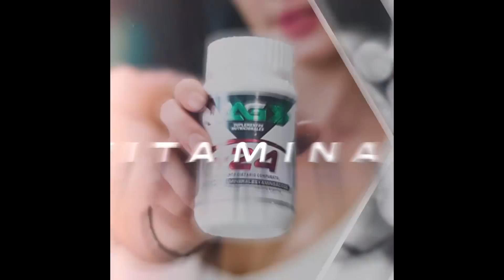DEL GIMNASIO AL HOSPITAL/FITNESSMASS/Prog#161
Una preparacion se debe planificar con muchos meses de antelacion. Debemos tener en cuenta cada detalle de la misma ,desde la dieta,la suplementacion y el entrenamiento hasta los tiempos de la misma. Nada se debe dejar al azar.Y aunque a veces parece que tenemos todo controlado puede surgir un imprevisto.En este caso, ese imprevisto, producido en parte por mala suerte y en gran parte por negligencia me arruino un año de trabajo y sacrificio. Pero todo acontecimiento, bueno o malo ,nos deja un aprendizaje.Lo importante es no volver a cometer los mismos errores.Aunque el hombre es el unico animal que tropieza dos veces con la misma piedra.Y a veces hasta tres y cuatro...